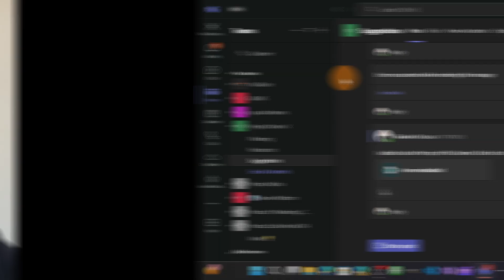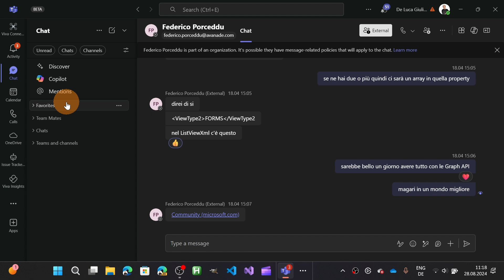How to use the new Chats & Channels experience in Teams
The new chats and channels experience in Microsoft Teams introduces several enhancements designed to improve collaboration and streamline communication.
You can turn on this feature in preview for evaluation.
These updates aim to make it easier for teams to collaborate, stay organized, and ensure that no important messages are missed.

⏲Timestamps
00:00 Introduction
00:12 How to enable the new experience
02:46 Conclusion